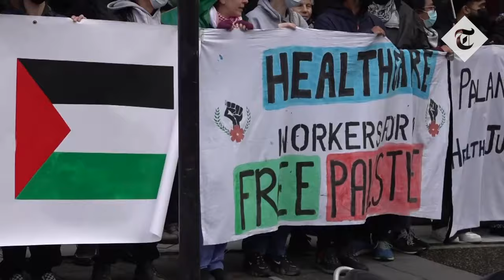Pro-Palestinian medical activists block entrance to NHS England HQ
Pro-Palestinian medical activists have blockaded the entrance to NHS England’s headquarters calling for those in charge to scrap ties with a tech firm linked to Israel.

The group demonstrating outside Wellington House, Waterloo, claims the software company Palantir Technologies supplies the Israel Defence Forces with military technology.

The protest comes amid the ongoing war between Israel and Hamas, following the October 7 terror attack last year.

Palantir was awarded a £330 million contract by NHS England in November last year to create a data management system called the Federated Data Platform.